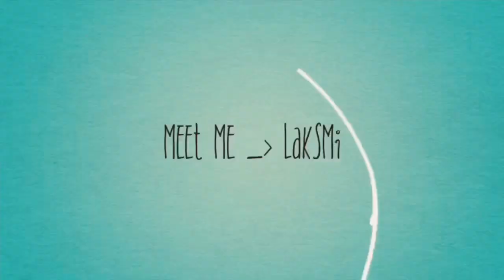Easy Spicy Seasoned Dried Squid || Korean Side Dish II Banchan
Ojingeochae Muchim

Ingredients

~ 10 oz shredded dried squid
~ 1/2 cup gochujang / hot pepper paste
~ 2 tbsp olive oil
~ 2 tbsp corn syrup / rice syrup
~ 2 tbsp sesame oil
~ toasted sesame seed